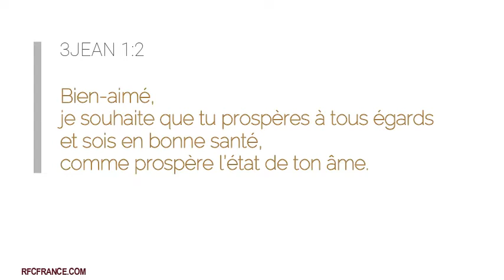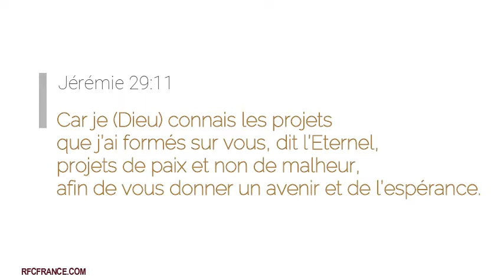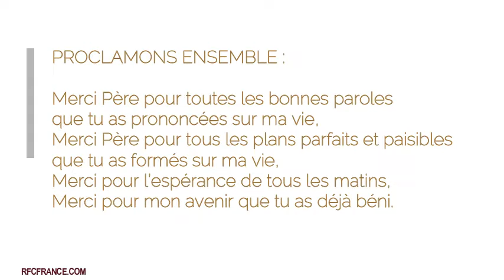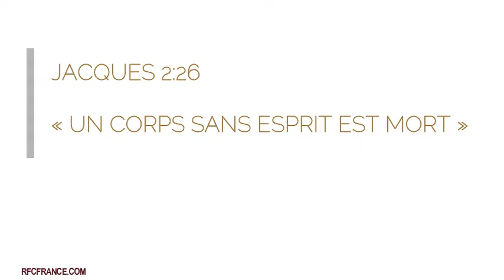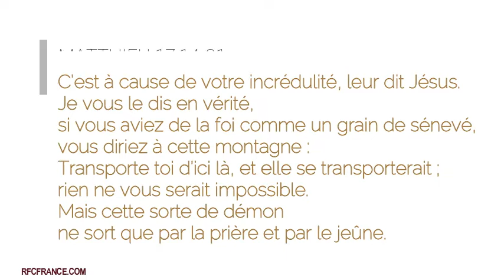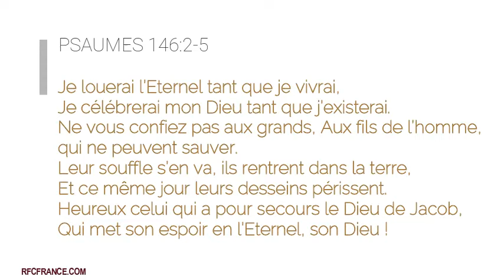2.UTILISE TON AUTORITE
Une étude en 4 sessions pour EXERCER SON AUTORITE !
1.Pour conquérir face à nos ennemis
2.Pour guérir
3.Pour évangéliser
4.Pour exercer votre Ministère.
Avec toute ma bénédiction,
Evangéliste Florence Bisch